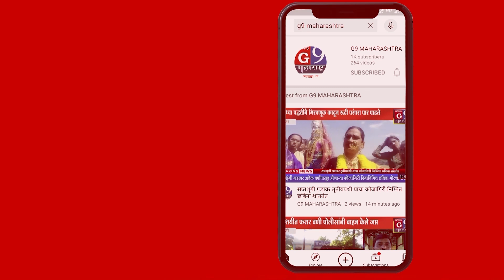स्वस्त धान्य दुकानदार व केरोसीन परवानाधारक संघटनेकडून बैठक..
न्युज G9 महाराष्ट्र साठी औरंगाबाद सिल्लोड प्रतिनिधि शेख नदीम